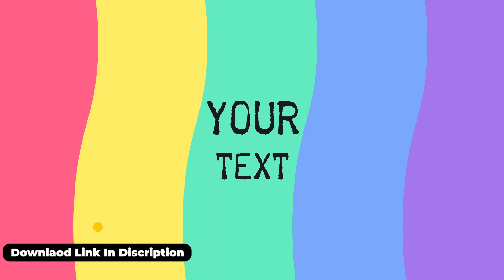#214 | Free Template Here | LGBTQ Titles & Scenes | New After Effects Template | Template Hub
Free Template Here | LGBTQ Titles & Scenes | New After Effects Template | Template Hub

                         OR
Want It Free DM Me Video Link On G-mail

After Effects Template\Presets
Premiere Pro Template\Presets
Motion Template\Presets
Fcpx Template\Presets